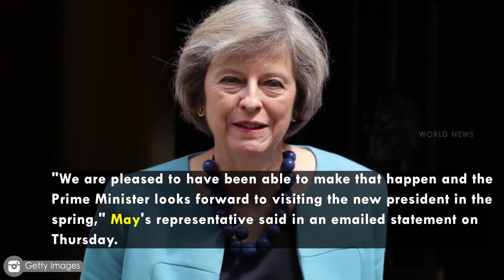Theresa May to meet Donald Trump in Washington this spring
British Prime Minister Theresa May will meet with Donald Trump in Washington in the spring, a representative said, in the first visit with the new president by the leader of one of the United States' closest allies.